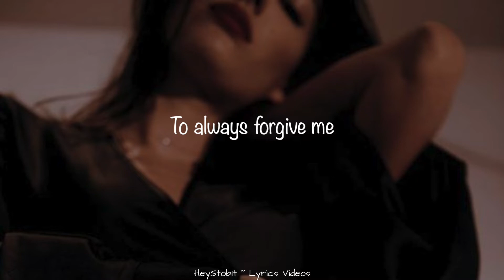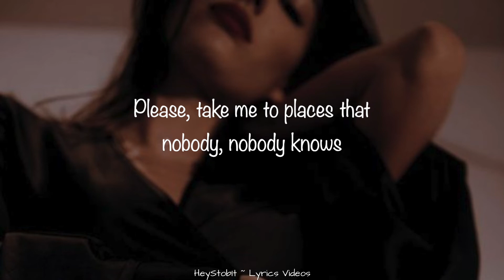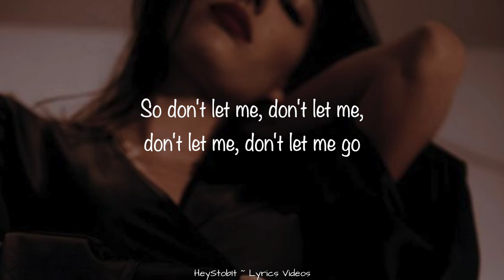Kehlani - Gangsta [Lyrics]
Lyrics:

I need a gangsta
To love me better
Than all the others do
To always forgive me
Ride or die with me
That's just what gangsters do

I'm fucked up, I'm black and blue
I'm built for all the abuse
I got secrets that nobody, nobody, nobody knows
I'm good on that pussy shit
I don't want what I can get
I want someone with secrets that nobody, nobody, nobody knows

My freakness is on the loose
And running all over you
Please, take me to places that nobody, nobody knows
You got me hooked up on the feeling
You got me hanging from the ceiling
Got me up so high I'm barely breathing
So don't let me, don't let me, don't let me, don't let me go

I need a gangsta (gangsta gangsta)
To love me better (love me, love me better better, baby)
Than all the others do (they do, they do, they do, oh, oh, oh)
To always forgive me (always forgive me)
Ride or die with me (ride or die with me)
That's just what gangsters do (do, oh